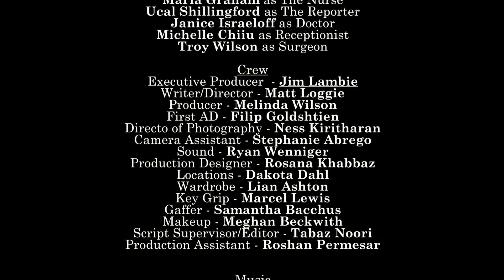Waking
Crew
Writer/Director - Matt Loggie
Executive Producer - Jim Lambie
Producer - Melinda Wilson
First AD - Filip Goldshtein
DoP - Ness Kiritharan
Camera Assistant - Stephanie Abrego
Sound - Ryan Wenninger
Production Design - Rosana Khabbaz
Editor/Script Supervisor - Tabaz Noori
Wardrobe - Lian Ashton
Location - Dakota Lee Dahl
Key Grip - Marcel Lewis
Gaffer - Samantha Bacchus
Makeup - Meghan Beckwith
Production Assistant - Roshan Permesar